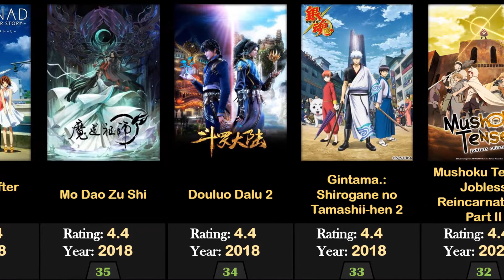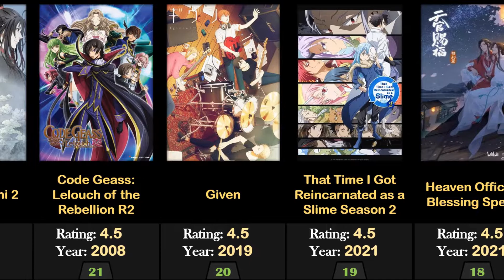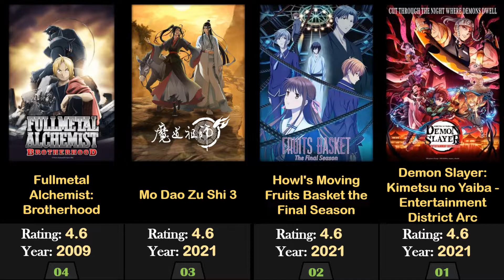Top 50 Anime - 2022 | DataTube | Anime Ranking | Best Anime | Hotel Transylvania: Transformania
Top 15 Anime of all time - 2022

completed anime series
top anime movies
top 10 anime
top anime of the season

Demon Slayer: Kimetsu no Yaiba - Entertainment District Arc
Fruits Basket the Final Season
Mo Dao Zu Shi 3
Fullmetal Alchemist: Brotherhood
Attack on Titan 3rd Season: Part II
Jujutsu Kaisen
Attack on Titan The Final Season: Part II
Attack on Titan The Final Season
Demon Slayer: Kimetsu no Yaiba Movie - Mugen Train
Haikyuu!! Karasuno High School vs Shiratorizawa Academy
your name.
Haikyuu!! Second Season
Violet Evergarden Movie
Haikyuu!! To the Top: Part II
Heaven Official's Blessing Special
That Time I Got Reincarnated as a Slime Season 2
Given
Code Geass: Lelouch of the Rebellion R2
Mo Dao Zu Shi 2
Gintama: The Very Final
Link Click
Mob Psycho 100 II
Haikyuu!! To the Top
Fruits Basket 2nd Season
The Promised Neverland
Spirited Away
That Time I Got Reincarnated as a Slime Season 2: Part II
Heaven Official's Blessing
Ranking of Kings
Mushoku Tensei: Jobless Reincarnation - Part II
Gintama.: Shirogane no Tamashii-hen 2
Gintama': Enchousen
Banana Fish
Douluo Dalu 2
Gintama Kanketsu-hen: Yorozuya yo Eien Nare
Gintama.
Gintama.: Shirogane no Tamashii-hen
Attack on Titan 3rd Season
Steins;Gate
Haikyuu!!
Gintama'
One-Punch Man
Demon Slayer: Kimetsu no Yaiba - Mugen Train
GintamaÂ°
Howl's Moving Castle
Natsume's Book of Friends Season 6
JoJo's Bizarre Adventure: Golden Wind
JoJo's Bizarre Adventure: Stone Ocean
Vinland Saga
Natsume's Book of Friends Season 4
Assassination Classroom 2nd Season
Natsume's Book of Friends Season 5
My Hero Academia 3
Violet Evergarden
Wolf Children
SK8 the Infinity
Hajime no Ippo: The Fighting!
Code Geass: Lelouch of the Rebellion
JoJoâ€™s Bizarre Adventure: Stardust Crusaders - Battle in Egypt
Yona of the Dawn: Zeno Arc
JoJo's Bizarre Adventure: Diamond is Unbreakable
Kamisama Kiss: Kako-hen
Hajime no Ippo: New Challenger
Mushishi Zoku Shou 2nd Season
Attack on Titan
Haikyuu!! Tokushuu! Harukou Volley ni Kaketa Seishun
Kaguya-sama: Love Is War?
Gintama: Porori-hen
March Comes in like a Lion 2nd Season
Natsume's Book of Friends Season 3
Attack on Titan 2nd Season
I Want to Eat Your Pancreas
Rascal Does Not Dream of a Dreaming Girl
Given Movie
Mushishi Zoku Shou
Princess Mononoke
Kuroko's Basketball 3
BTS: We are Bulletproof - the Eternal
Haikyuu!! Movie 4: Battle of Concepts
Dr. Stone
Attack on Titan: No Regrets
Horimiya
Cowboy Bebop
Hotarubi no Mori e
The Disastrous Life of Saiki K. 2nd Season
Monogatari Series: Second Season
Castlevania Season 4
Doukyuusei
ERASED